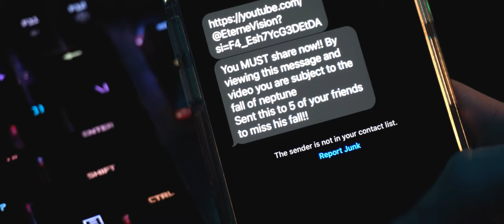Chain-Mail | Short Analog Horror Film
A boy finds out just what happens when you ignore the instructions of an anonymous chain-mail link.

Did you like the film? Do you want to learn how to make your own?

With this film I took a slice of my love for online, analog horror, and wanted to try and blend it as a concept with something from my past. Scary chain-mail messages.

'Midnight Shift' - A man enjoys his night home alone until he hears a knock at the door.

"No matter what anybody tells you, words and ideas can change the world." - Robin Williams as John Keating in Dead Poets Society